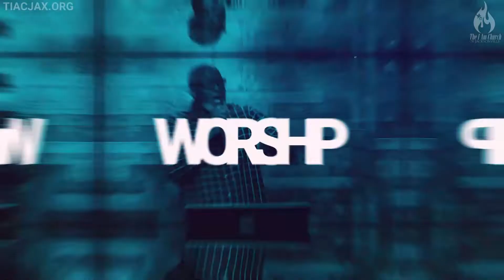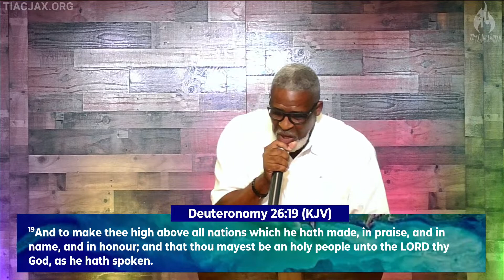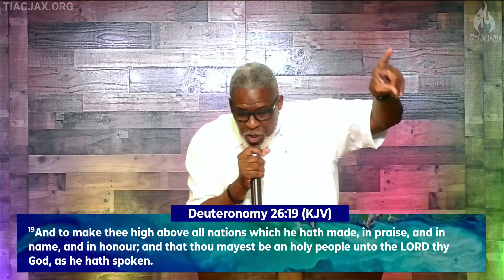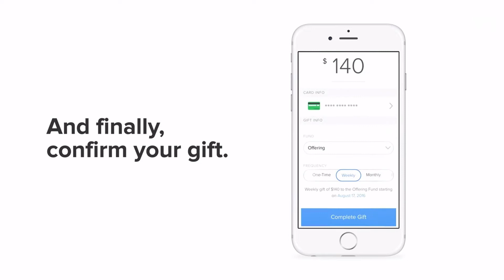"His Praise" | Pastor Anthony Mincey